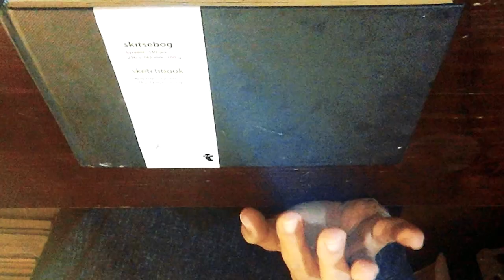La Sirenetta Disney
La Sirenetta disney.. parte del tuo mondo..Ogni video o meglio disegno è stato realizzato personalmente da me..